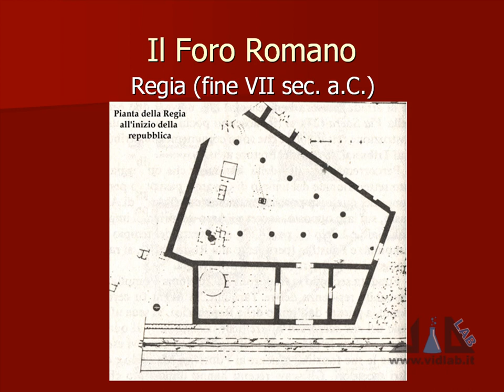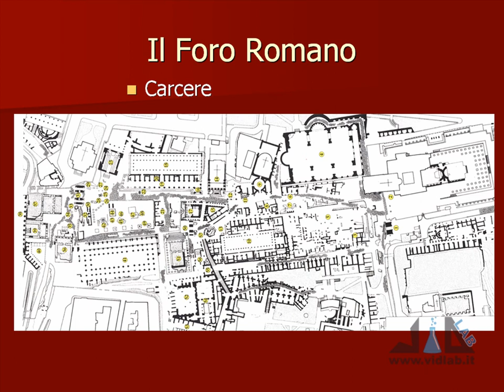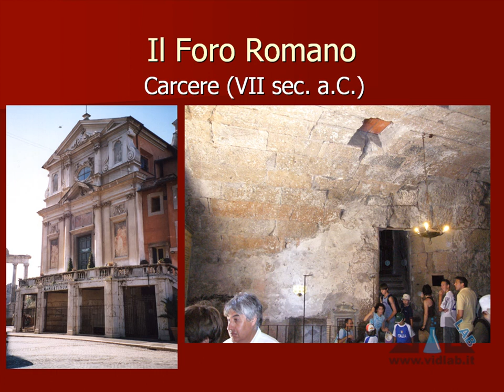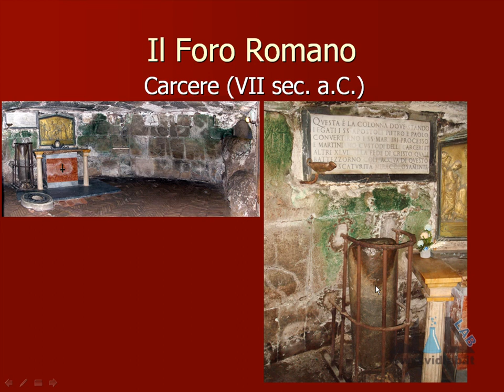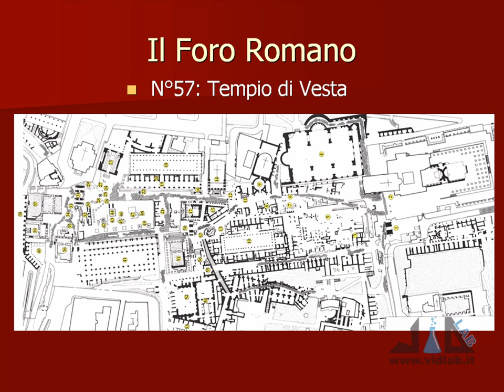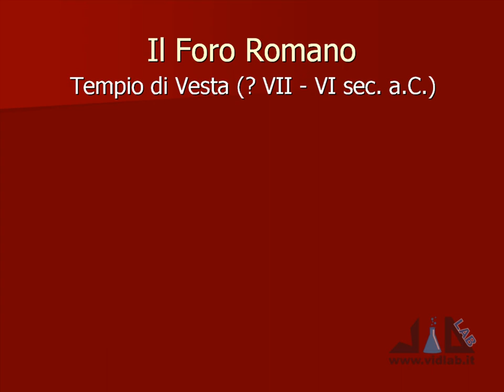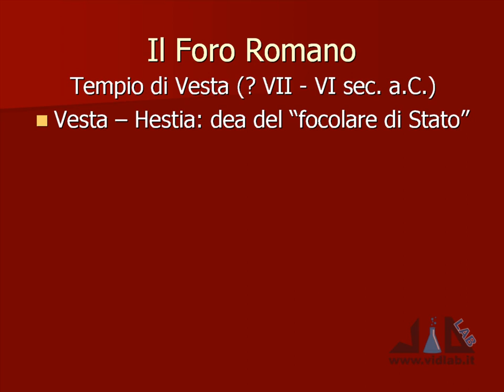videocorso archeologia e storia dell'arte romana - lez 4 - parte 2